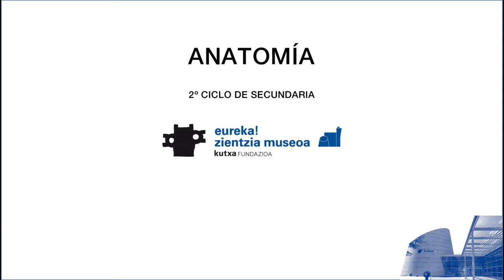Anatomía 2º ciclo de secundaria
Oferta Escolar de Eureka! Zientzia Museoa, talleres escolares online: Anatomía.